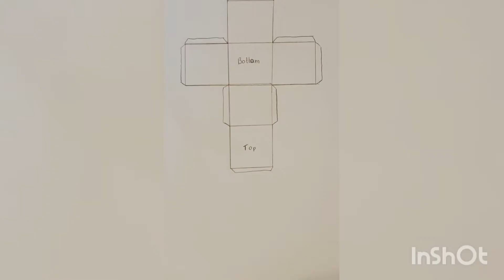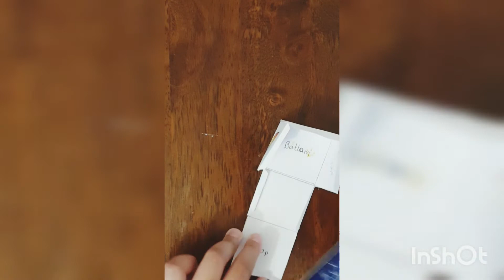How to make a paper block animal!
Musician: @iksonmusic